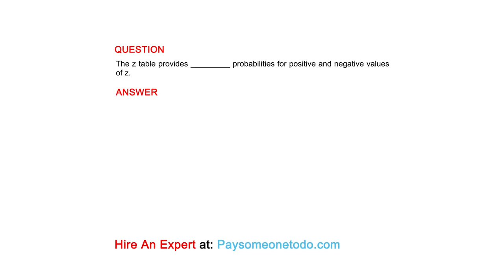The z table provides _________ probabilities for positive and negative values of z.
QUESTION